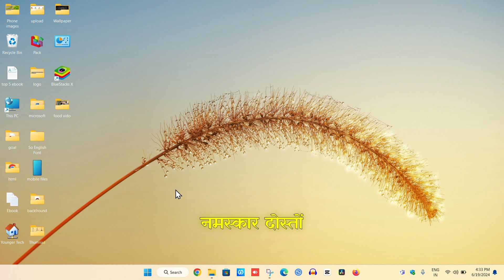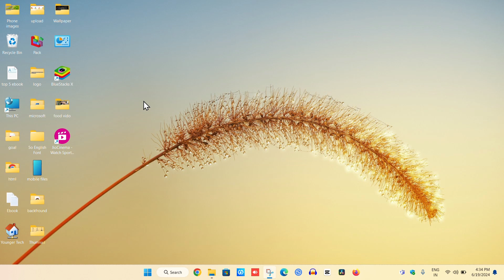Laptop Mein Jio Cinema App Download Kaise Kare | How to Download Jio Cinema App in Laptop & PC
Laptop mein Jio cinema app download kaise kare | Computer me Jio cinema app kaise install kare

Dosto is video maine bataya hai ki, laptop me jio cinema kaise install kare?

Abouts The Video:
How to download jio cinema in laptop
How to use jio cinema app on laptop
How to install jiocinema app on laptop pc
Jio cinema app ko laptop par install kaise kare